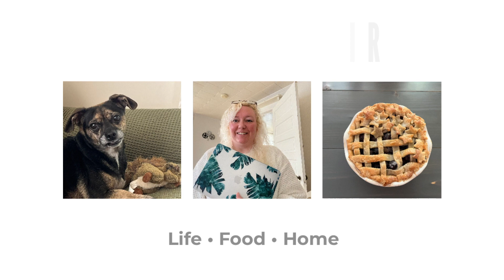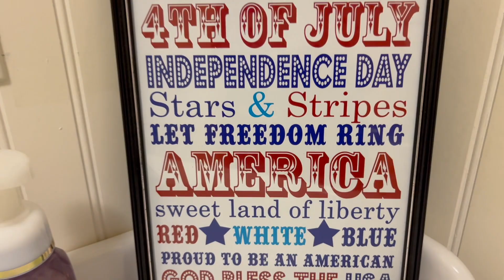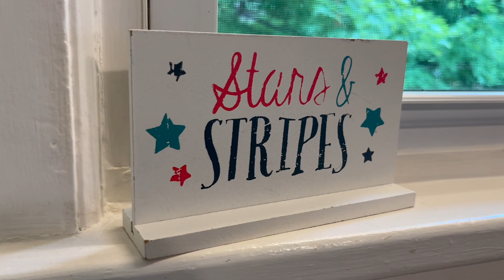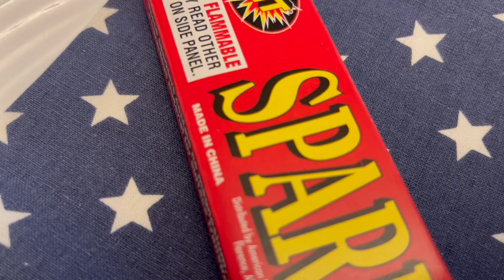4th of July Decor | 2023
Sharing my decorations for 4th of July! Gotta love getting patriotic and enjoying summer!